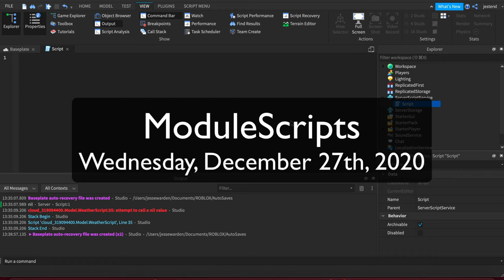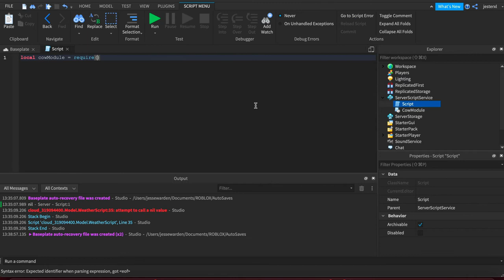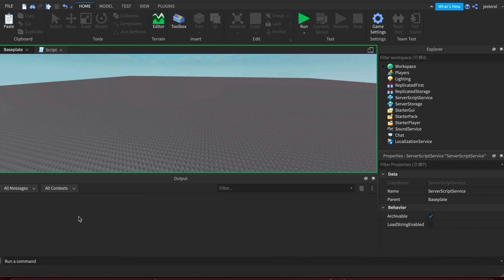Roblox Coding: Module Scripts